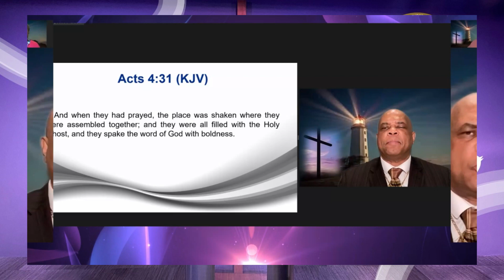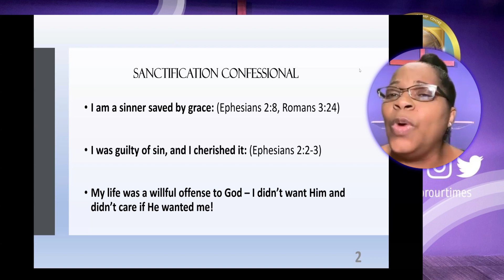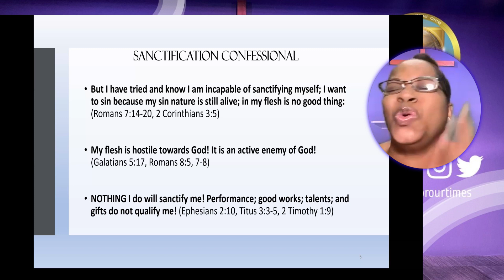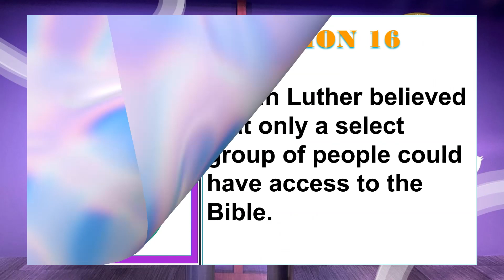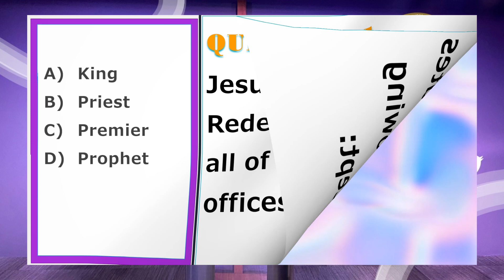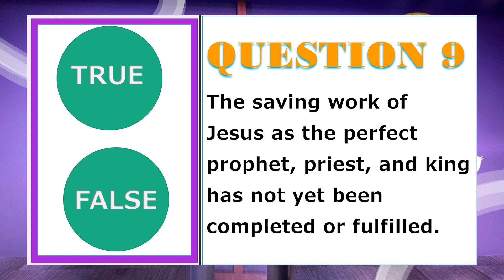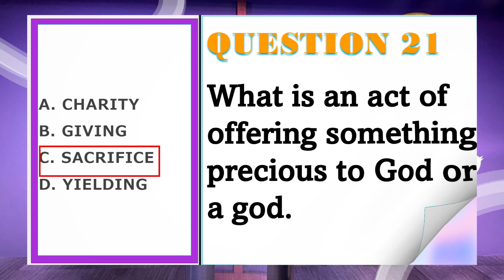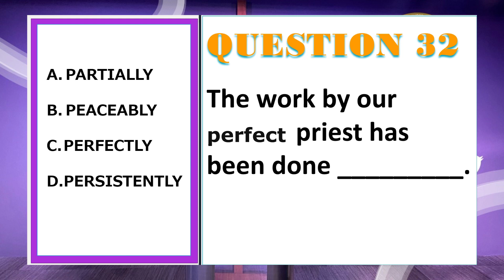CATECHISM - MAY 3, 2023 - QUIZ TIME!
Question 25 How doth Christ execute the office of a priest?

Answer: Christ executeth the office of a priest, in His once offering up of Himself a sacrifice to satisfy divine justice, and reconcile us to God; and in making continual intercession for us.

Catechist: Pastor Maria Seaman

Join Shekinah Worship Centre, as we experience catechism. Catechism is a systematic means of studying Bible doctrine.

We believe the Bible is the ONLY authority of who God is and what God desires from us.

You will be blessed by each Class.